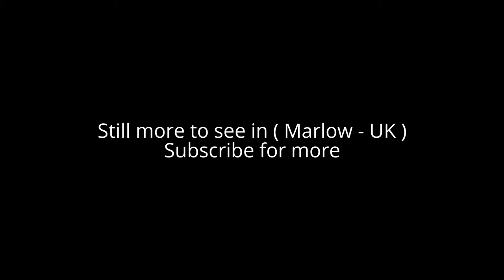Places to see in ( Marlow - UK )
Marlow is a town and civil parish within Wycombe district in south Buckinghamshire, England. Marlow is located on the River Thames, 4 miles south-southwest of High Wycombe, 5 miles west-northwest of Maidenhead and 33 miles west of central London.

From Norman times the manor, parish, and later borough were formally known as Great Marlow, distinguishing them from Little Marlow. The ancient parish was large, including rural areas north and west of the town. In 1896 the civil parish of Great Marlow, created in the 19th century from the ancient parish, was divided into Great Marlow Urban District (the town) and Great Marlow civil parish (the rural areas). In 1897 the urban district was renamed Marlow Urban District, and the town has been known simply as Marlow.

Marlow owed its importance to its location on the River Thames, where the road from Reading to High Wycombe crosses the river. It had its own market by 1227 (hence the name Chipping Marlow), although the market lapsed before 1600. From 1301 to 1307 the town had its own Member of Parliament, and it returned two members from 1624 to 1867.

Marlow is adjoined by Marlow Bottom, a mile to the north. Little Marlow is nearby to the east along the A4155 Little Marlow Road and Bourne End is further along the same road. To the south across the Thames are Bisham (home of Bisham Abbey) and Cookham Dean, both in Berkshire.

There has been a bridge over the Thames at Marlow since the reign of King Edward III The current bridge is a suspension bridge, designed by William Tierney Clark in 1832, and was a prototype for the much larger Széchenyi Chain Bridge across the River Danube in Budapest. The Hand & Flowers, the first gastropub to hold two Michelin stars, is located on West Street. Marlow is the location of Marlow Lock, originating from the 14th century.

The A4155 road runs through Marlow town centre, with the A404 lying one mile to the east, the M40 motorway further to the north, and the M4 motorway to the south. Marlow is served by a railway station which is the terminus of a single-track branch line from Maidenhead. The train service is known as the Marlow Donkey, which was the nickname given to the steam locomotives that once operated on the line. There is also a pub with the same name, located close to the railway station.

( Marlow - UK ) is well know as a tourist destination because of the variety of places you can enjoy while you are visiting the city of Marlow . Through a series of videos we will try to show you recommended places to visit in Marlow - UK